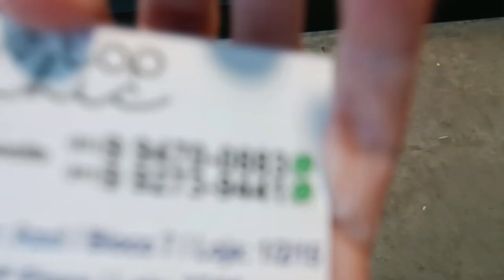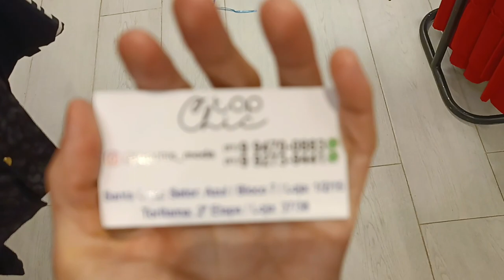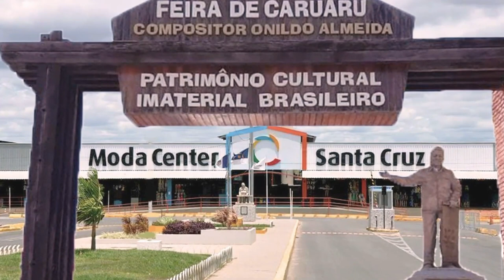MODA CENTER SANTA CRUZ PE, FORNECEDOR DE MODA BOUTIQUE, ENVIA PRA TODO BRASIL E FORA DO BRASIL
Olá amores, sejam bem vindos. Pra quem não me conhece me chamo Iral e pesquisei moda boutique, roupas estilo griffe. Espero que gostem.

Fale com o Fornecedor Top Chic Diretamente pelo Link do Whatsap